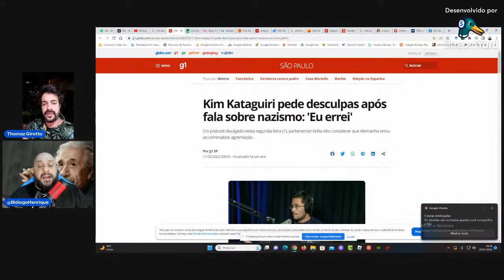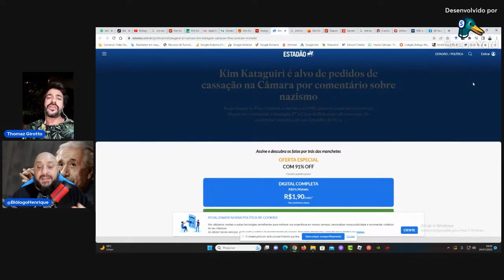BIÓLOGO HENRIQUE PERDEU A LINHA NA HORA!!!